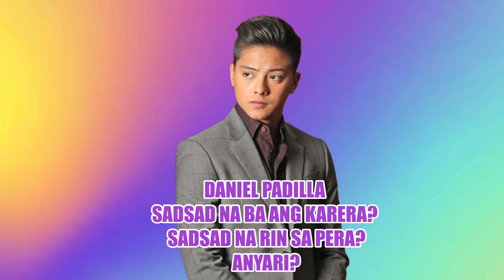DANIEL PADILLA SADSAD NA ANG SHOWBIZ CAREER! SADSAD PA SA FINANCIAL? NALALAOS NA BA?